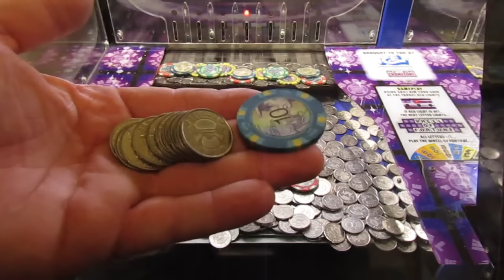THREE SILVERS LETS GET THEM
This is a fun channel with a bit of language, A High limit coin pusher game with twists and turns, i try to win everything all the time, hope you enjoy